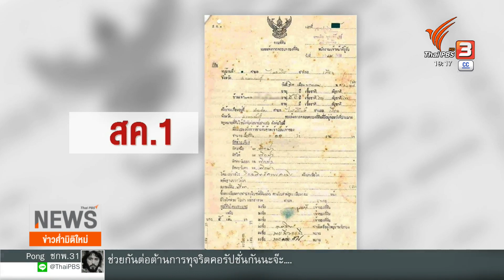ตรวจสอบข้อพิพาทที่ดิน "เกาะหลีเป๊ะ"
ข้อพิพาทบนเกาะหลีเป๊ะ กรณีทางเข้าออกโรงเรียน เป็นเพียงปัญหาที่เสมือนยอดของภูเขาน้ำแข็ง แต่เบื้องหลังที่ดินบนเกาะแห่งนี้ยังมีปัญหาขอบเขตที่ดินที่ไม่ชัดเจนเป็นจำนวนมาก